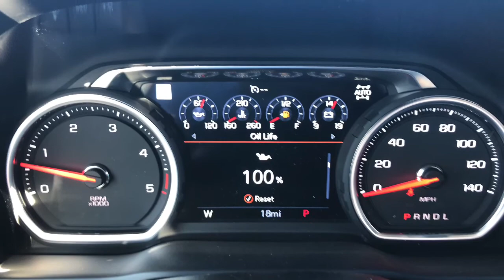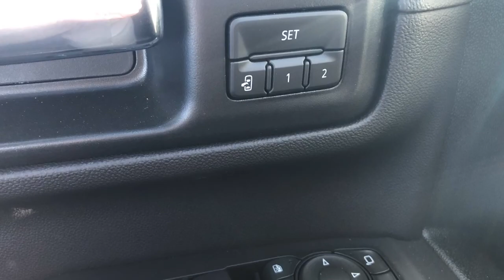NEW 2020 Chevrolet Silverado 2500HD HIGH COUNTRY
This shadow grey metallic 2020 Chevy Silverado 2500HD High Country is just waiting to be driven off the lot filled with (a) happy customer(s)!! Also, this thing is LOADED! 20-inch polished wheels; 6-inch chrome steps; Bose premium sound; Safety Alert technology; not only heated but vented seats! And more! Come check the rest of these features out @ WILD WEST CHEVROLET

Nevada.